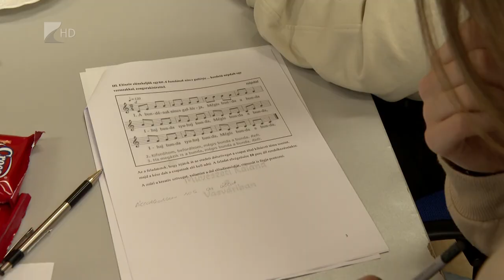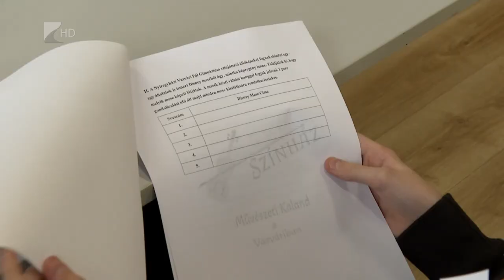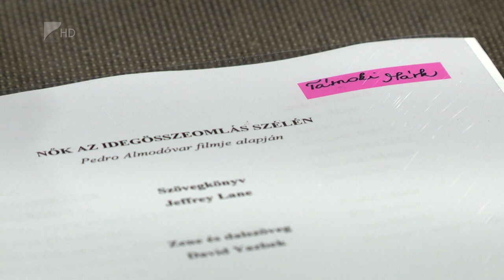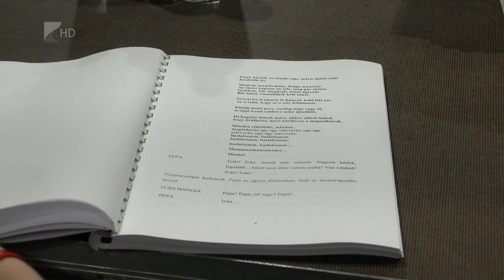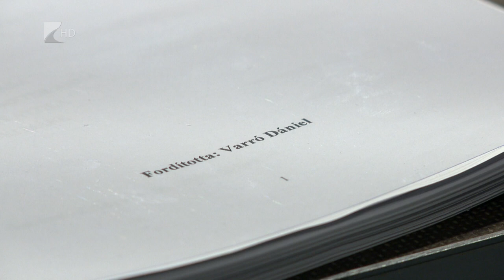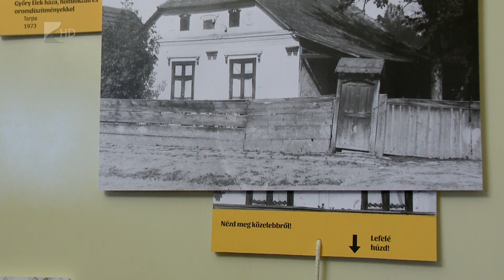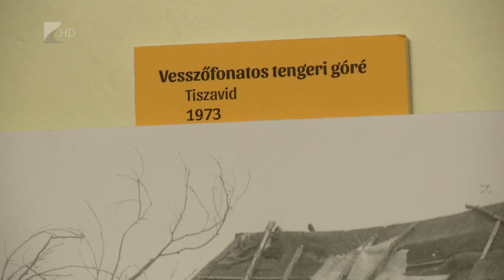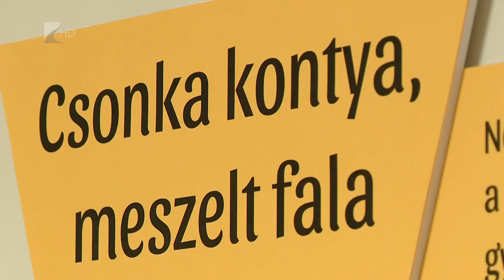Víg-Kend, 2024.03.22.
TÉMÁK:

- Vendégünk volt Demarcsek György, aki arról beszélt, hogyan szerepeltek a nyíregyházi táncegyüttesek a budapesti Néptáncantológián és az Ifjúsági Néptáncantológián.
- Ellátogattunk a Vasvári Pál Gimnáziumba, ahol nemrég „Művészeti kaland” címmel szerveztek komplex vetélkedőt.
- Kollonay István elhozta azt a grillázs alkotást, amellyel az idei stuttgarti kulináris olimpián szerzett bronz fokozatot.
- Nők az idegösszeomlás szélén. Ezzel a címmel kezdődtek meg a Móricz Zsigmond Színház legújabb olvasópróbái.
- A Boldogság világnapja kapcsán a Nyíregyházi Egyetemen ültünk be egy szakmai előadásra.
- A Kodály Zoltán Általános Iskolában koncertezett Boros Misi. Vele és Szabó Dénessel is beszélgettünk a komolyzenéről.
- És ellátogattunk Vásárosnaményba, a Bereg szívébe, ahol új fotókiállítás nyílt „Csonka kontya, meszelt fala” címmel.